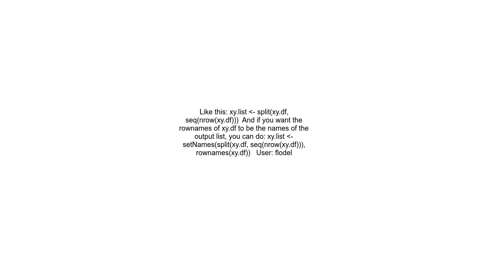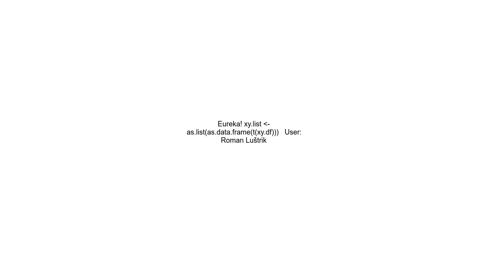data frame rows to a list